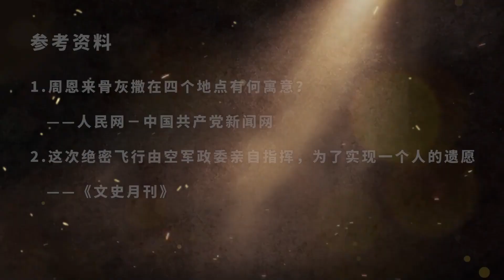周总理去世后，骨灰为何撒在4个地方？空军政委亲自指挥